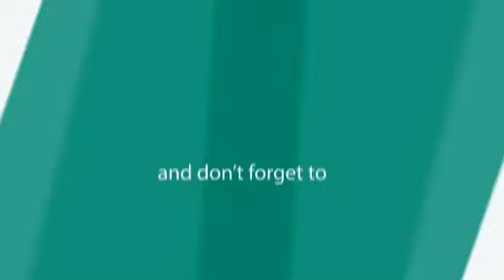Mayuri Kyatari singing Kariya-2 Song For Her Fans So Sweet